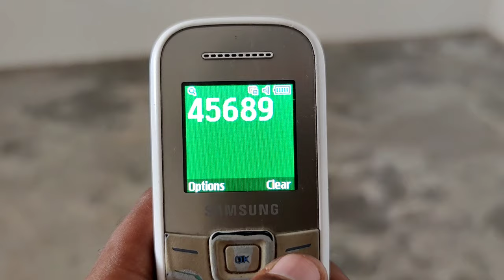How To Fix Emergency Call Only Problem in Samsung Guru GT E1200Y